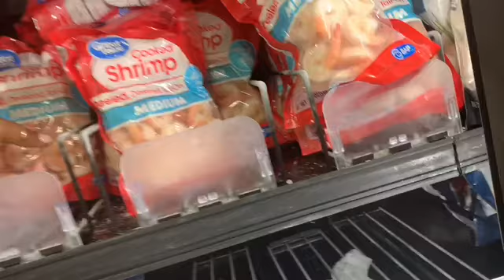Cooking With Dannie : Creamy Shrimp Pasta With A Twist !